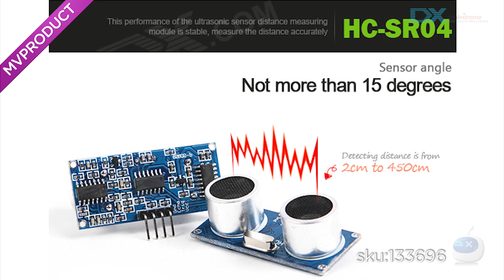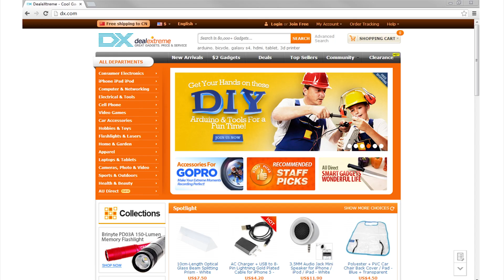DX: HC-SR04 Ultrasonic Sensor Distance Measuring Module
HC-SR04 Ultrasonic Sensor Distance Measuring Module

- Model: HC-SR04
- Color: Blue + Silver
- Working voltage : 5V(DC)
- Static current: Less than 2mA.
- Output signal: Electric frequency signal, high level 5V, low level 0V.
- Sensor angle: Not more than 15 degrees.
- Detection distance: 2cm~450cm.
- High precision: Up to 3mm
- Mode of connection: VCC / trig(T) / echo(R) / GND